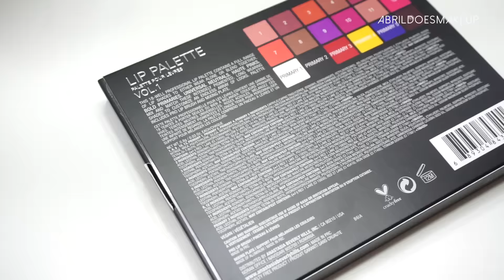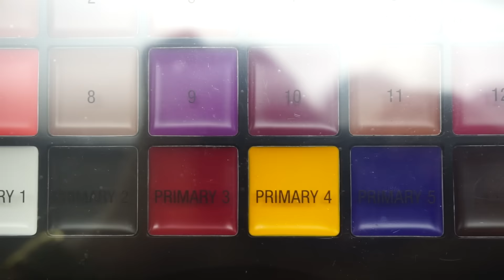¿VALE LA PENA? ABH Lip Palette | REVIEW + SWATCHES | AbrilDoesMakeup ♡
Hola, YouTube!!!

Hoy vengo con esta reseña de la nueva paleta de labiales de Anastasia Beverly Hills, junto con swatches y detalles del producto. ESPERO LES GUSTE!

ADDRESS / DIRECCIÓN:

8540 NW 66TH ST
AP-089605
MIAMI, FL
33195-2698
United States